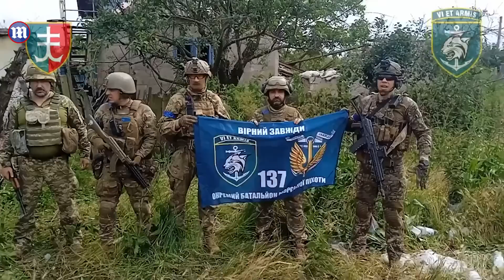Ukraine destroys Russian soldiers and recaptures Makarivka village in counteroffensive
Ukraine destroys Russian soldiers and recaptures Makarivka village in counteroffensive | The 137th battalion of the 35th brigade of Ukraine officially announced the liberation of Makarivka. P.S: Plus a short interview with one of the marines regarding the situation in Makarivka.